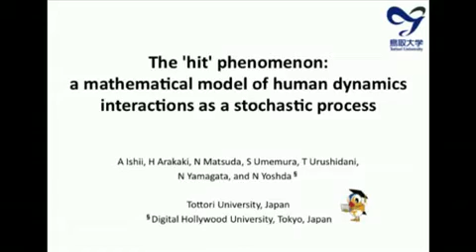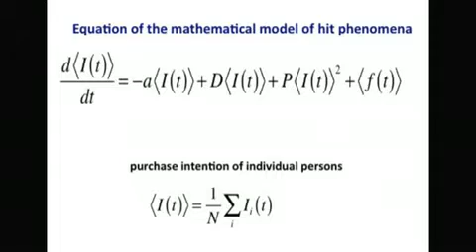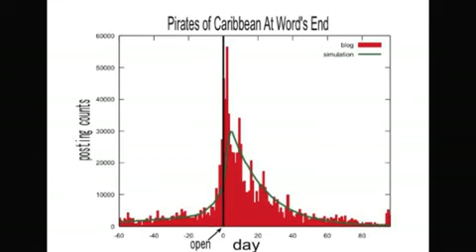The hit phenomenon: a mathematical model of human dynamics interactions as a stochastic process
Video abstract for the article 'The 'hit' phenomenon: a mathematical model of human dynamics interactions as a stochastic process' by Akira Ishii, Hisashi Arakaki, Naoya Matsuda, Sanae Umemura, Tamiko Urushidani, Naoya Yamagata and Narihiko Yoshida (Akira Ishii et al 2012 New J. Phys. 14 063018).